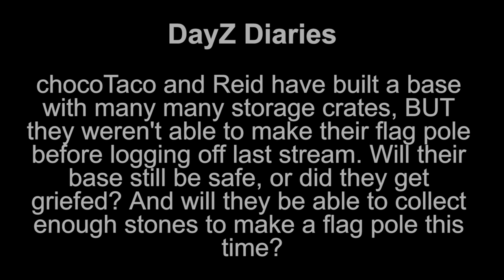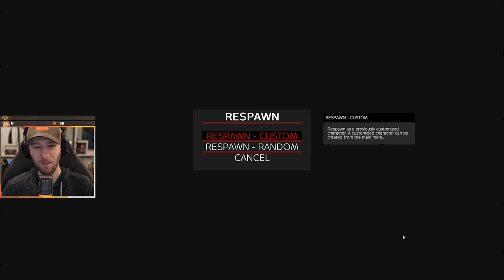chocoTaco Gets His First Air Drop on Deer Isle - DayZ Gameplay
In which The chocolate Tacolate flies solo for a while on Deer Isle and discovers the fate of his and Reid's first base. Also choco goes for his first air drop crate package thingy and stuff gets pretty nuts. Also also something's up with choco's mic. Enjoy!  - Beth